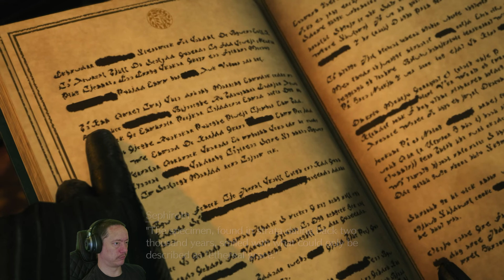Lets Play Final Fantasy 7 Rebirth Part 1 - Fallen Hero (Dynamic)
The day has finally come and we start Final Fantasy 7 Rebirth!

If you are curious about my PC setup here it is:

Processor - AMD Ryzen 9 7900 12-Core, 24-Thread
Motherboard - ASUS ROG STRIX B650E-A Gaming WiFi Motherboard Socket AMD AM5
Video Card - GeForce RTX 4070 TI
Ram - Corsair VENGEANCE DDR5 RAM 64GB (2x32GB) 6400MHz